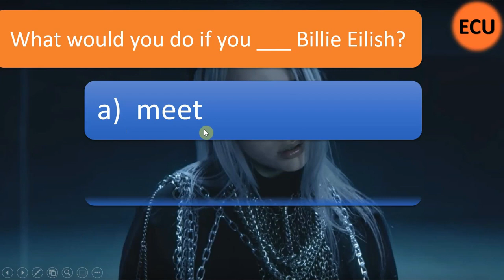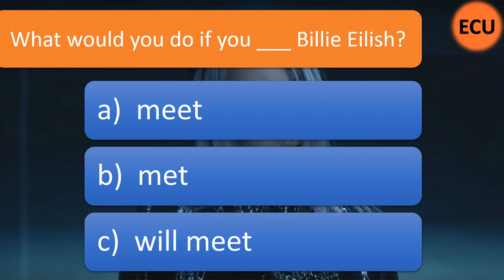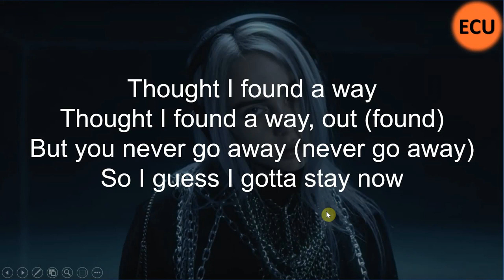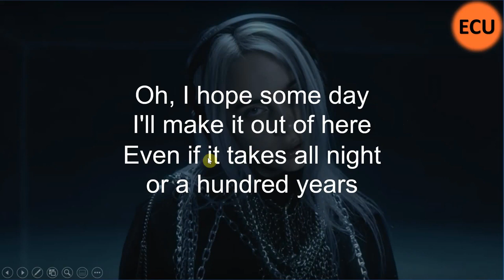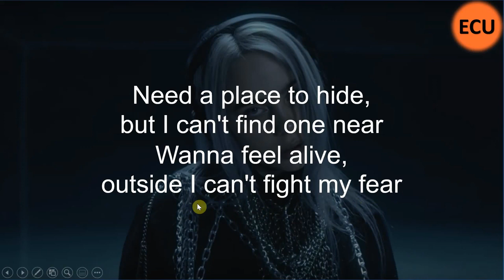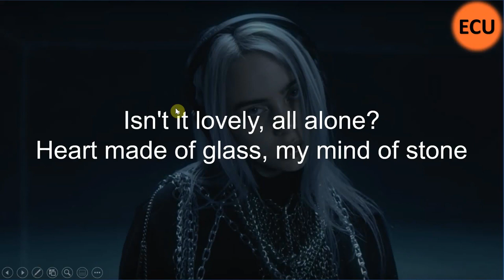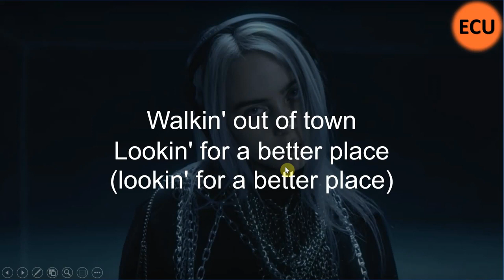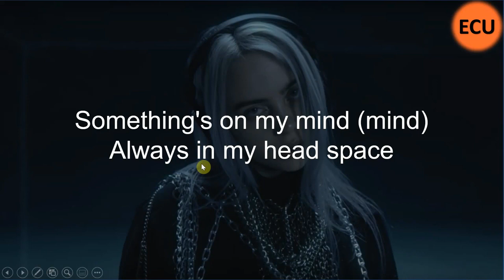Billie Eilish - LOVELY Qo'shig'ini Tarjima Qilib Ingliz Tili O'rganing.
Ushbu video darslikda Billie Eilish - Lovely inglizcha qo'shig'ini tarjima qilamiz. Ushbu qo'shiq matnidan siz ko'plab foydali yangi inglizcha so'z va iboralarni o'rganishingiz mumkin.